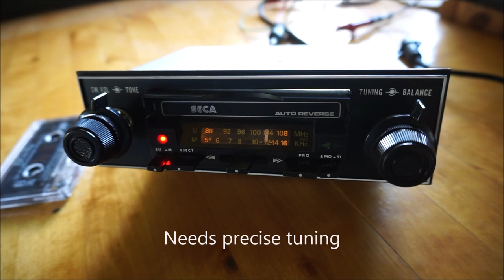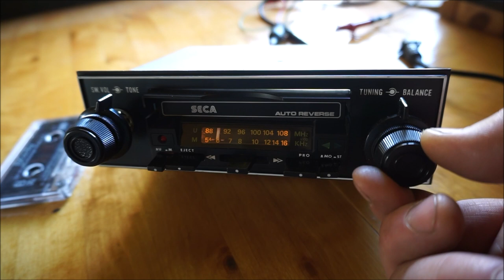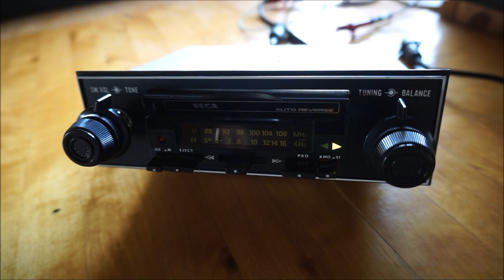Seca Car Cassette Receiver, old rare vintage car stereo radio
Nice and well working Seca, looks like new. Made in Japan, Tokyo (Shinwa Tsushinki Co., Ltd?). Even cassette working well. Simple radio, but powerfull tape with auto/manual reverse. Needed only new tape unit belts. At the end, pictures of the inside.